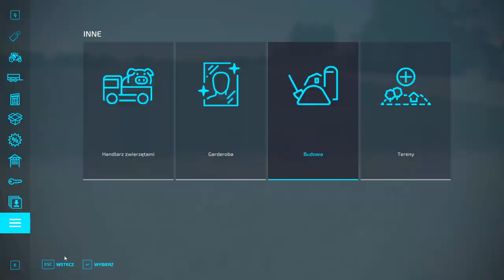Farming SImulator 22 zaczynamy odc 20. KURNIKI, KURY i JAJKA. FS22 gameplay po polsku.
W 20 odcinku z gameplay Farming Simulator 22 nadszedł czas na zbudowanie kurników. Sprawdzamy czy hodowla kur się oplaca i ile można zarobić na jajkach?